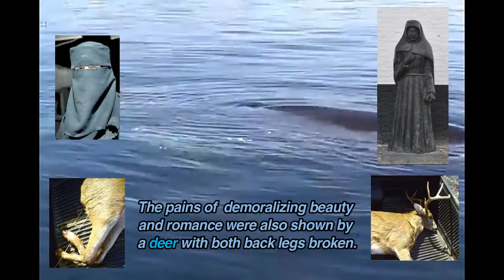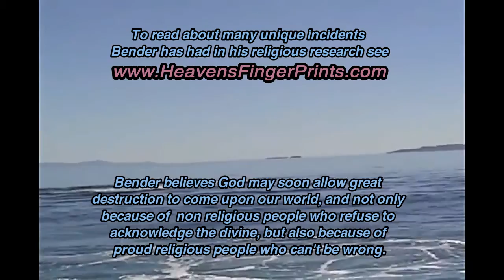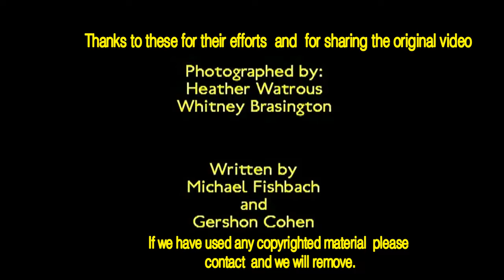VALENTINE'S DAY Sermon Of The Whale (Part 1)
A whale gives a phenomenal show of exuberance after being set free from a dreadful net on Valentine's day, providing a vivid metaphor of the  good fortune of being set free from religious oppression of marriage, beauty, and romance.